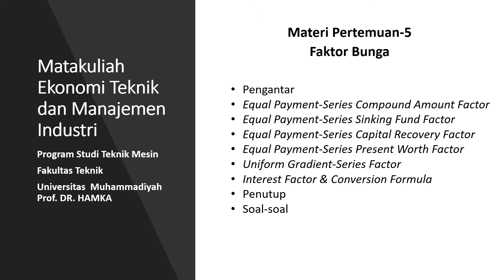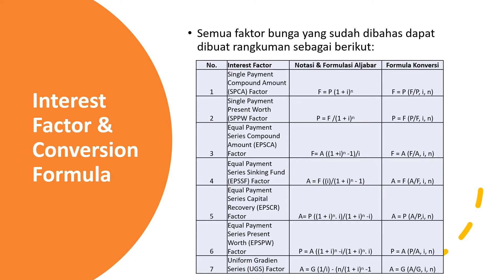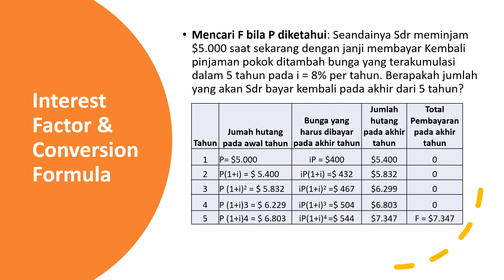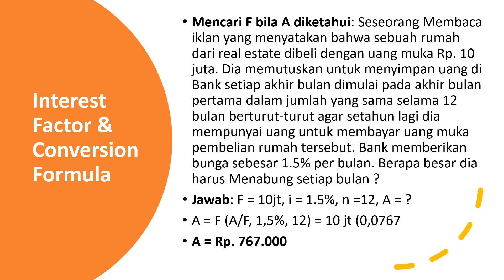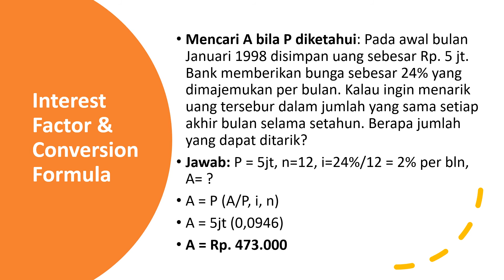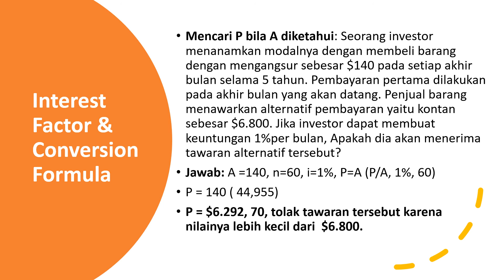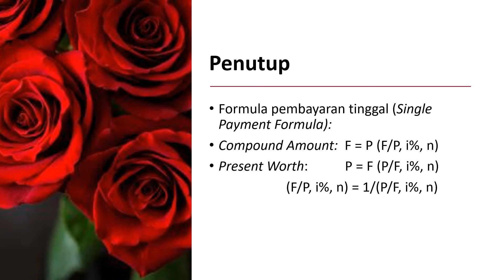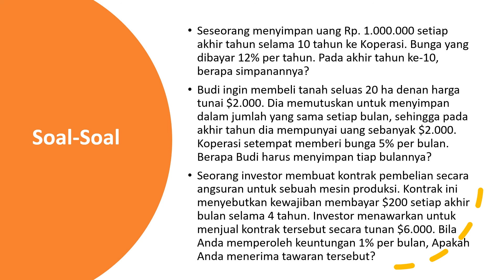Materi Pert-5. Faktor Bunga (Bag-2)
Video ini membahas tentang Faktor Bunga dan Tabel Konversi, materi Pertemuan-5 mata kuliah Ekonomi Teknik dan Manajemen Industri pada Program Studi Teknik Mesin, Fakultas Teknik Universits Muhammadiyah Prof. DR. HAMKA.